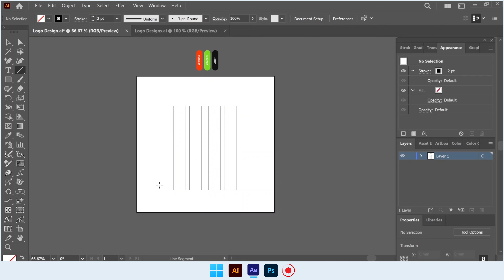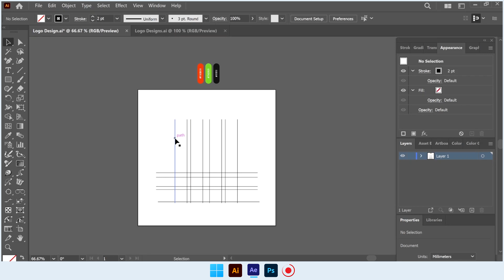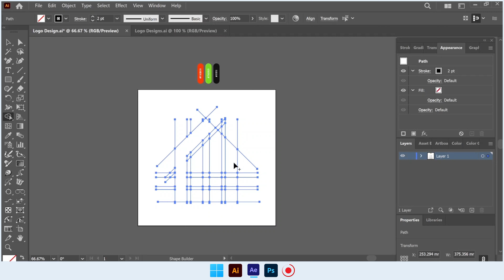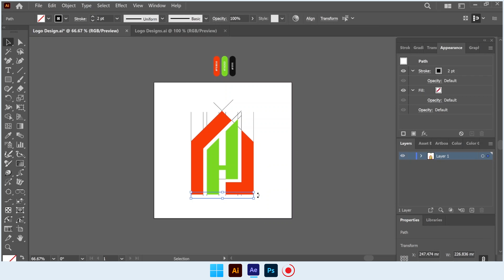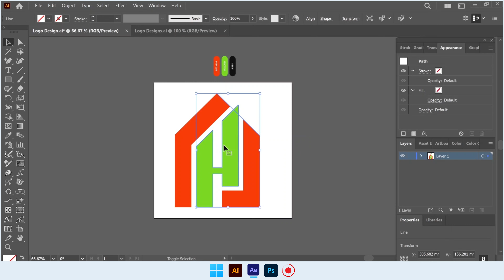How To Design A Creative Property Selling Company Logo Design in After Effects Step by Step